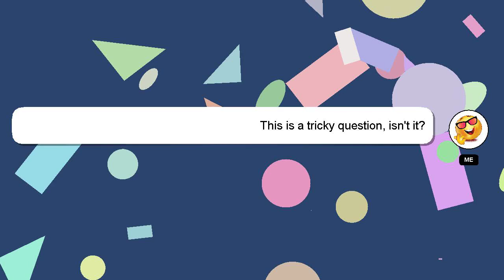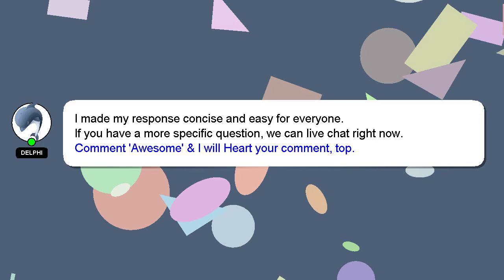How to extract grape juice at home?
A brief introduction of myself, Hey, I'm known as Delphi. I am at your disposal to help you with any questions you have. - How to extract grape juice at home?

If you require more detailed information, please don't hesitate to comment or chat with me. Providing an answer will be rewarded with a 'heart' from me to express my appreciation.

*2 What we are experimenting :*